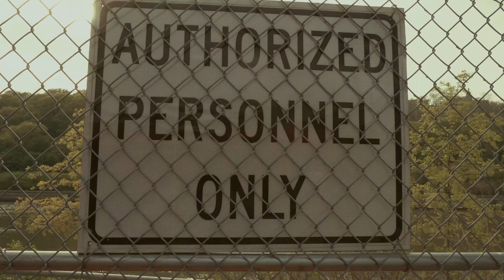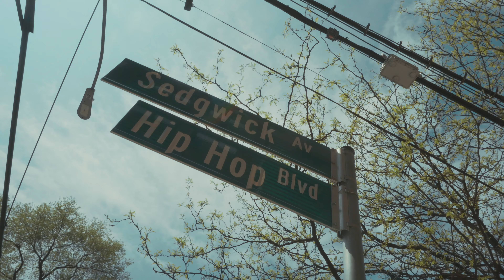SXOOBY X OSO RICH LEGENDARY (OFFICIAL VIDEO)